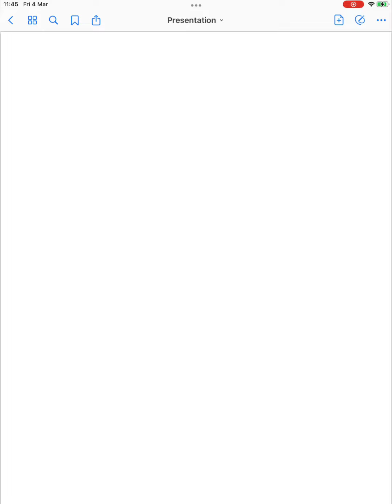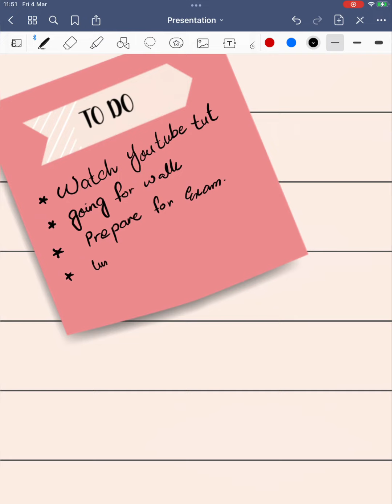How to Use a Digital Notebook | Hyperlinked Journal from Etsy to Goodnotes | iPad Note Taking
New to Digital planning or curious about getting started?Here is a short and helpful video about how to use a digital notebook from Etsy to Goodnotes. In this video I will cover:

How to use the hyperlinked tabs
How to duplicate pages
How to use Goodnotes tools

Want to learn more about digital planning and digital products?

Etsy shop

or similar products